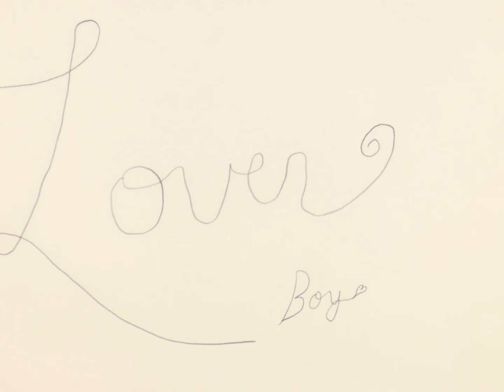Lover Boy Animation Song By Phum Viphurit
SVA Final Project.
Song is not by me I take no credit for the song
Animation done by me
Special thanks to everyone who supports my art.